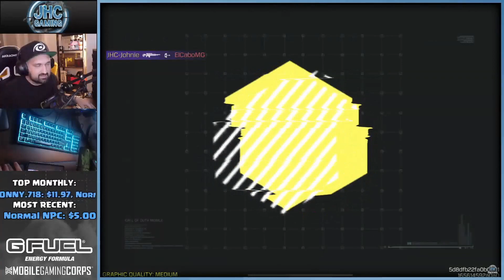NEW JETPACK (Pumped) CLASS Gameplay in COD Mobile Battle Royale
Trying the new JETPACK for the first time in COD Mobile Battle Royale
Gameplay and first impressions of the new battle royale class in call of duty mobile in Blackout map in codm